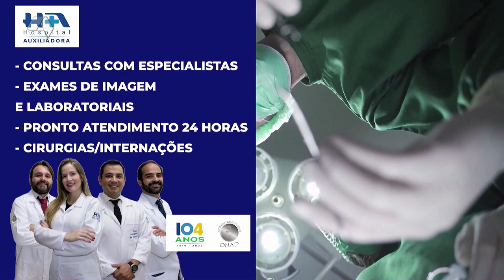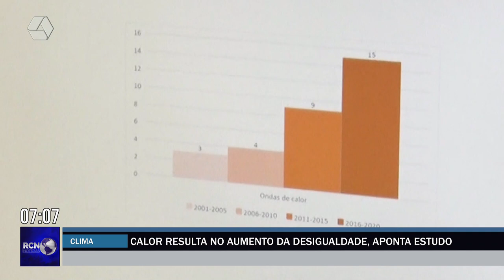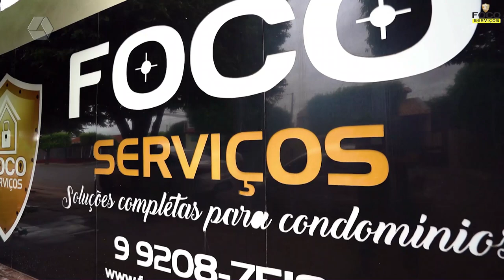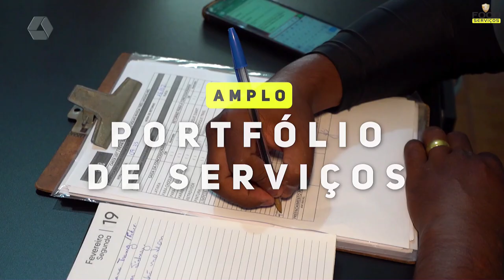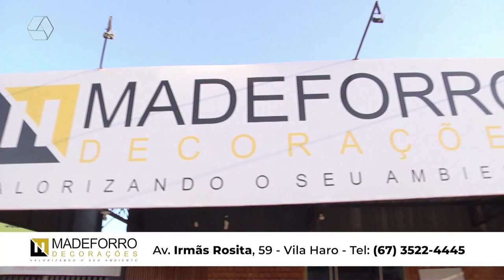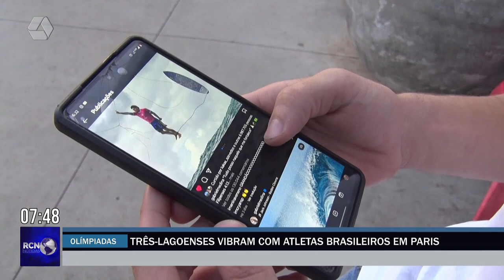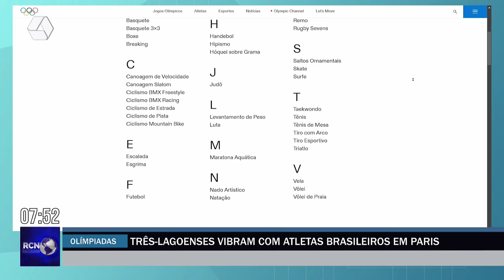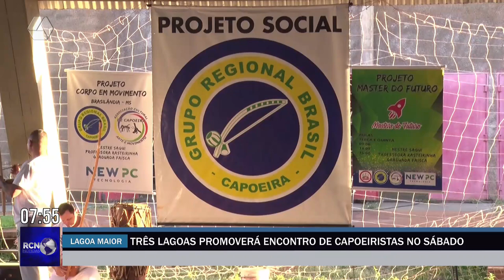RCN NOTÍCIAS 02-08-24